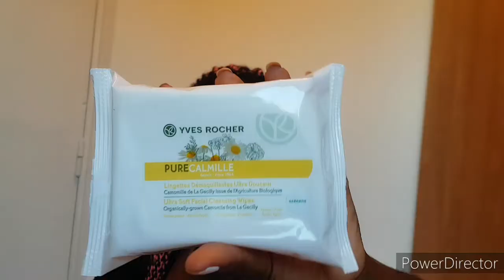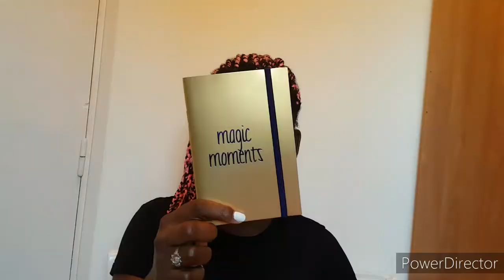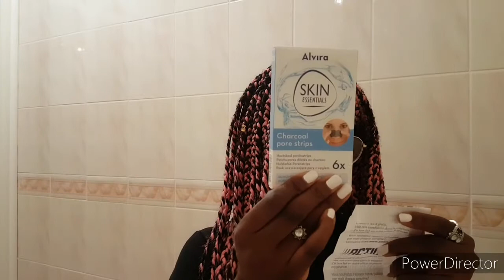🌻TESTANDO ALGUNS PRODUTOS QUE SEMPRE QUIS TESTAR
HEY 💜

BEIJINHOS 😘